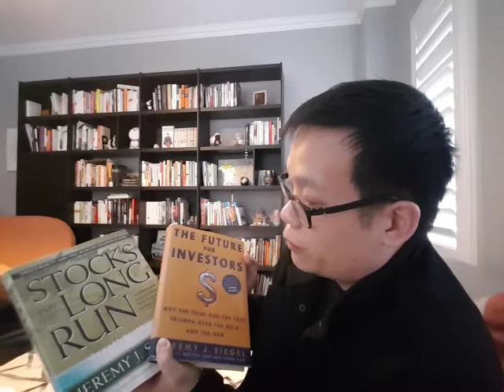Bilibala talk 20180218 學習投資的好“贏”(書)介紹